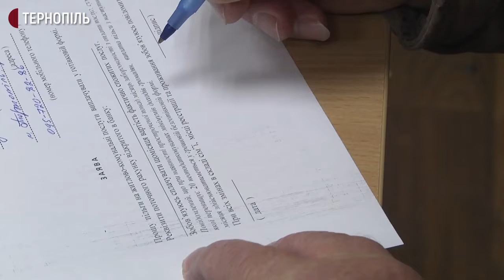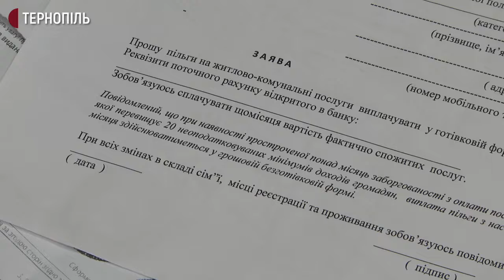1100 заяв за січень написали тернополяни на виплату пільг готівкою.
1100 заяв за січень написали тернополяни на виплату пільг готівкою. Про це повідомила заступниця начальника відділу персоніфікованого обліку  міського управління соцполітики  Марія Божик.
За її словами, написати заяву на виплату пільг на житлово-комунальні послуги грошима тепер можна в будь-який час. Це – рішення уряду. Раніше, щоб отримувати виплати грошима, подавати заяву можна було двічі на рік - до 15-го жовтня (на опалювальний період) та до 15-го травня (на неопалювальний період).